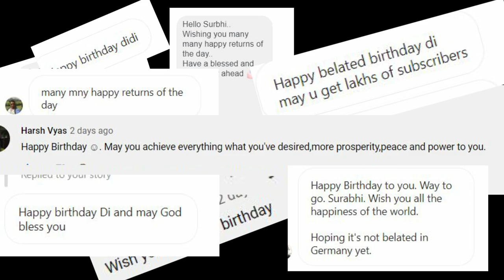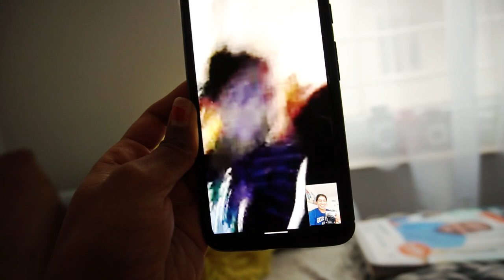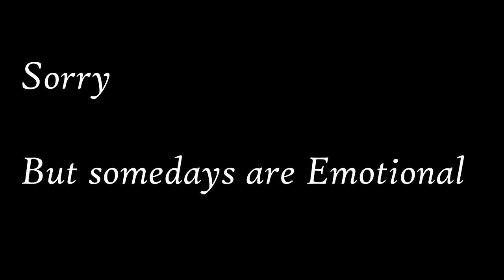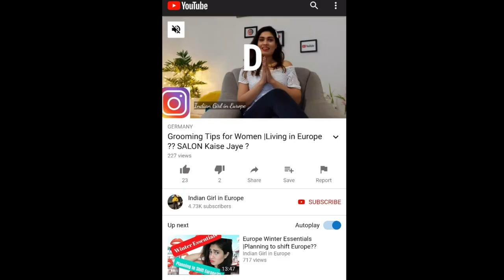Corona Time my Birthday in Europe Germany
Travel SERIES